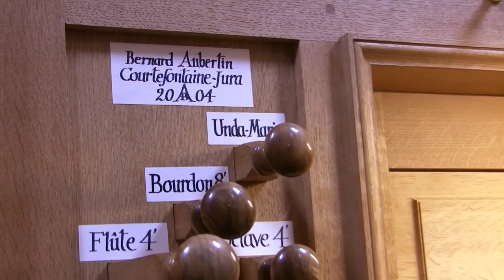St Louis en l'ile Paris IV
L'église et l'orgue / church and organ